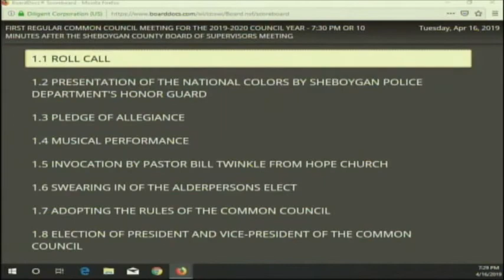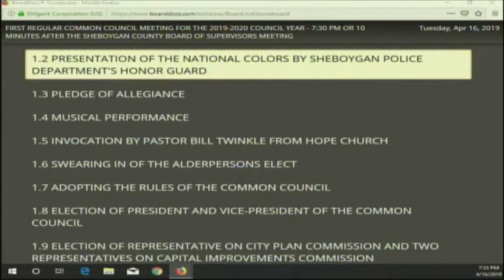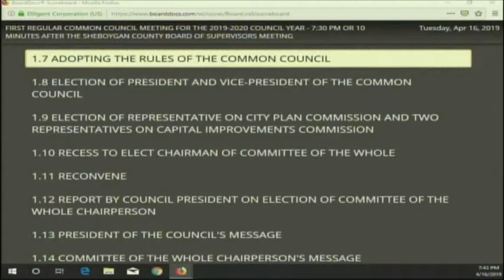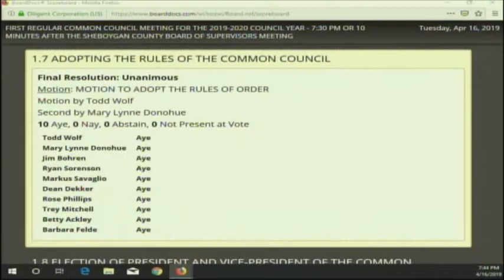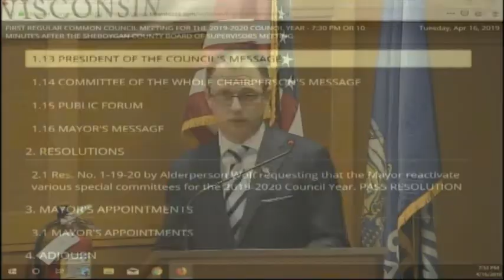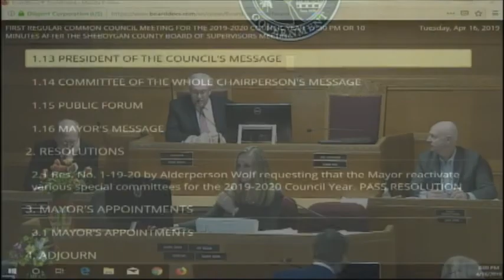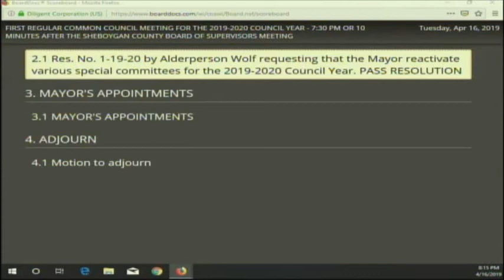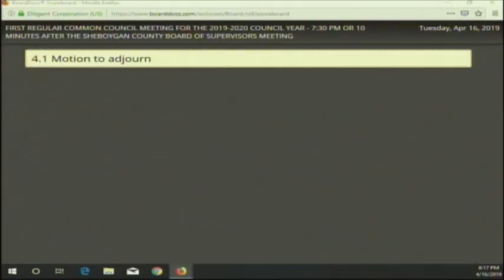Council 2019-04-16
1st Regular Sheboygan Common Council Meeting